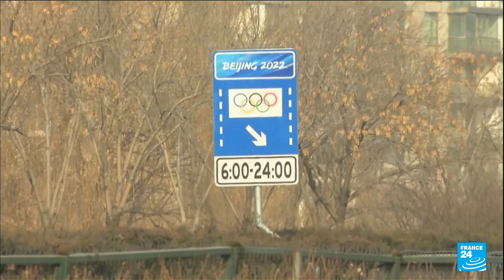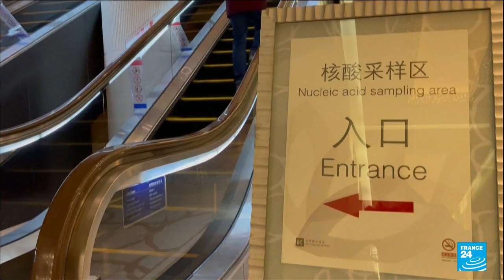Beijing's Olympic 'bubble' makes a slightly surreal experience • FRANCE 24 English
The WinterOlympics will be held in a strict "closed loop" bubble that separates everyone involved in the Games from the wider Chinese population in a bid to reduce the risk of infections leaking out.